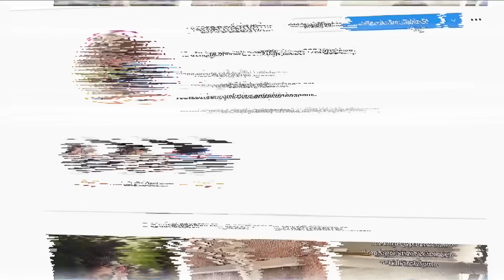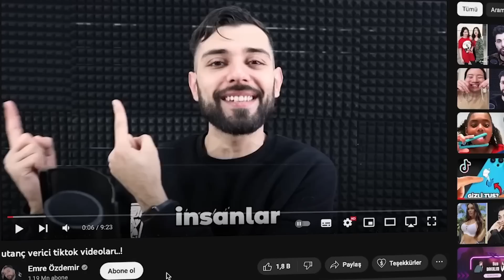Uykudan Önce İzlenecek En Rahatlatıcı Videolar !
Ben Emre Özdemir , 10 Saniye İçinde Seni Uyutacağım! 😱 videom ile karşınızdayım. Yasaklanan Rahatlatıcı video ları izle dim ve tepki verdim. Eğlenceli güzel ve komik bir video oldu keyifli seyirler.